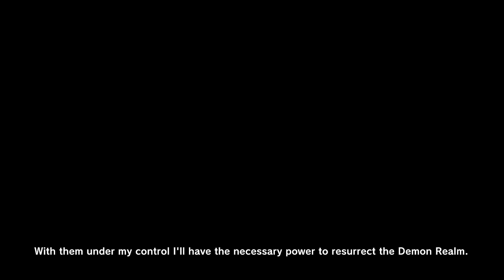Dragon Ball Xenoverse 2 Part 2 | New Story Saiyan Saga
In this exciting episode of Dragon Ball Xenoverse 2, join us as we continue our journey through the epic Saiyan Saga! Experience the iconic battles and gripping storylines of the Dragon Ball universe, now brought to life through the immersive world of gaming and animation. From powerful Super Saiyan transformations to intense showdowns with formidable foes, we'll guide you through the exhilarating gameplay and provide commentary along the way. Whether you're a die-hard Dragon Ball fan or a gaming enthusiast seeking thrilling adventures, this episode is a must-watch.